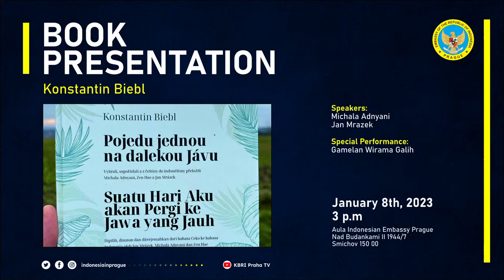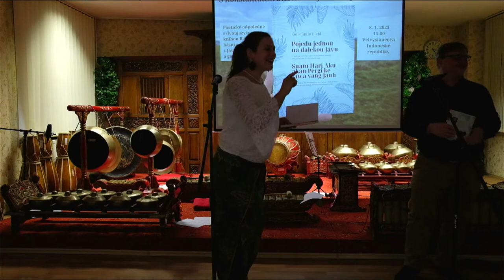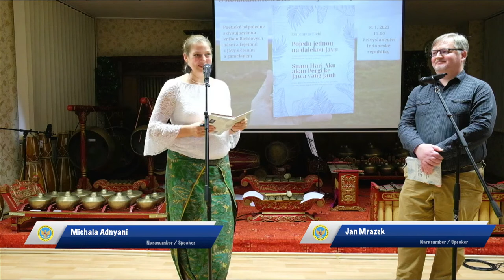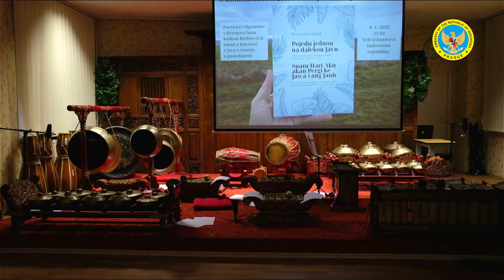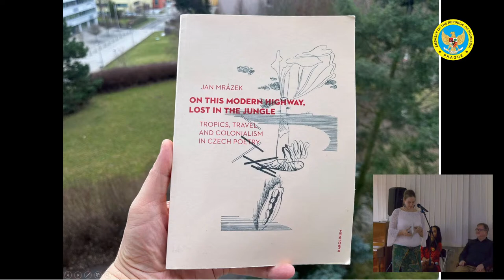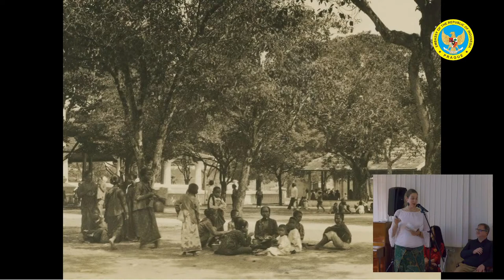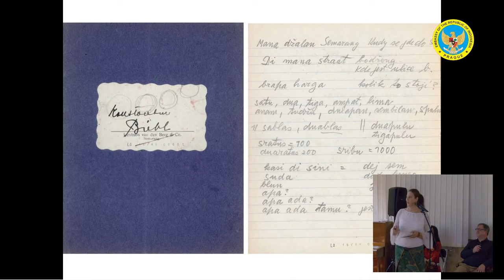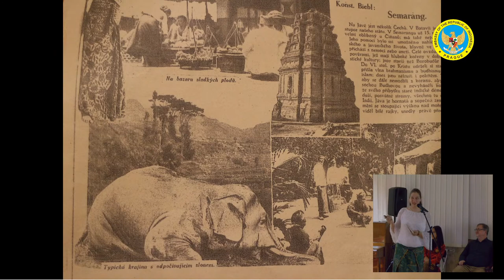Launching Buku Puisi dan Syair Karya Konstantin Biebl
Almost 100 years ago, a young poet from a North Bohemian village set out on a journey that changed his life and Czech literature – to the distant island of Java in the Dutch East Indies, today’s Indonesia. He spent only a month there, yet gained lifelong inspiration for many beautiful feuilletons and poems, which are now available for the first time to Indonesian readers.

Konstantin Biebl (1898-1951) stayed in Java in Batavia (Jakarta) and Semarang, where he was hosted by the Czech physician Alois Kselík. He also visited Dieng, Borobudur, Prambanan, Yogyakarta, Surakarta, Surabaya and Cirebon on his travels. He took notes on the culture, tried to learn a few words of Malay and took photographs. He translated his impressions from this groundbreaking trip into poetry and prose, as well as photo essays.